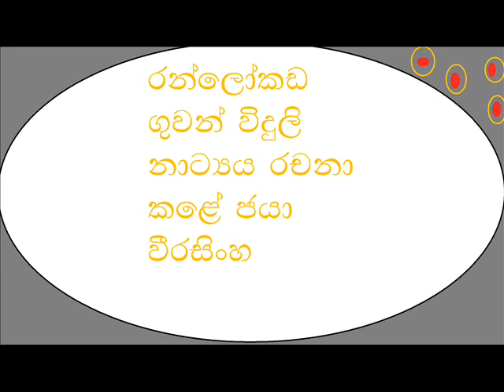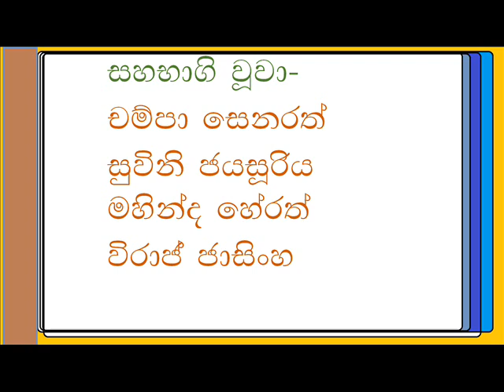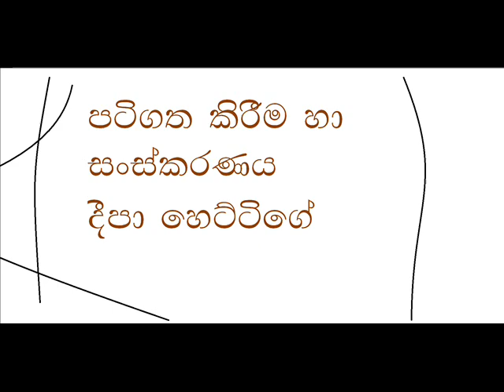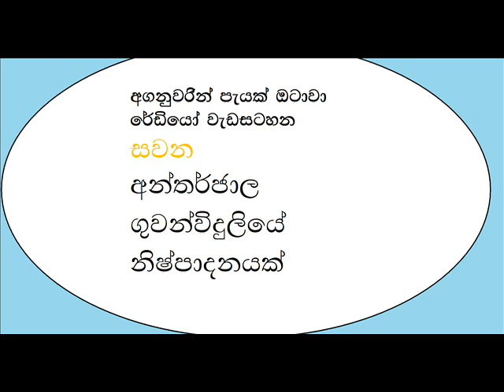Ranlokada part 1